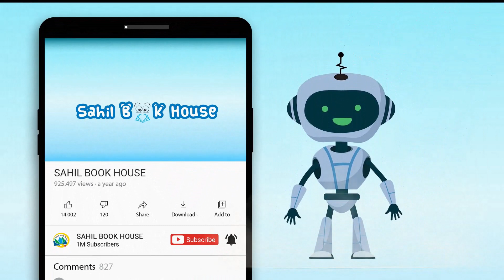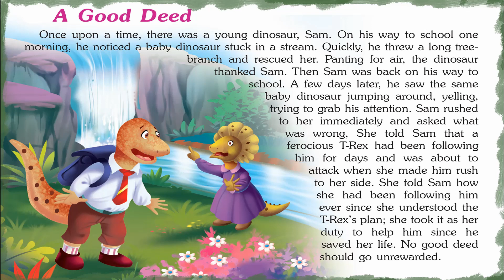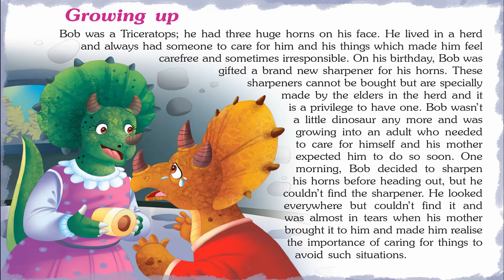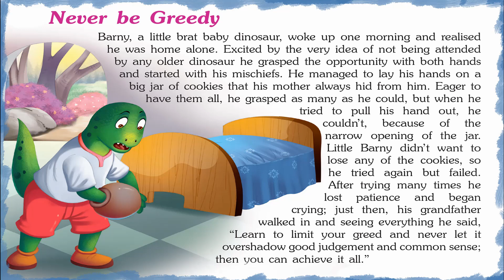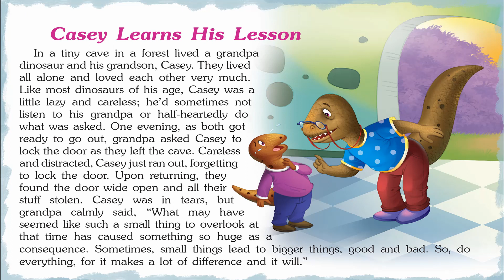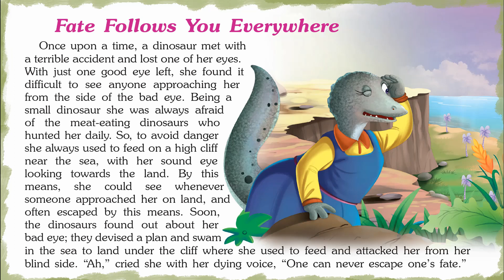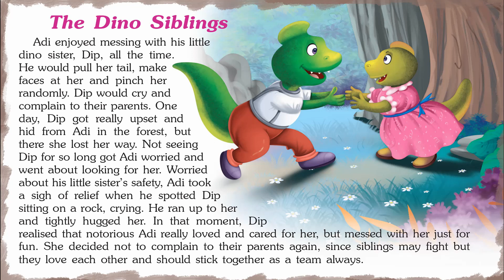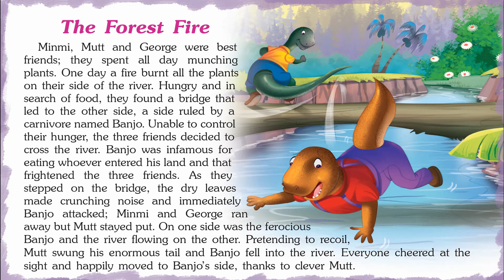101 Dinosaur Tales - Short Stories for Kids in English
Introducing Short Stories for Kids in English “101 Dinosaur Tales" which you and your Kids will love watching.
151 Dinosaur Tales contains Short stories with Pictures that children find interesting easy to learn and relate to, which helps them to develop confidence when they face real-life problems.